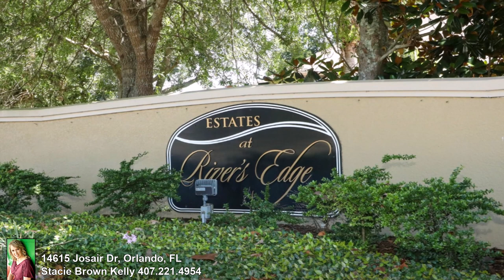14615 Josair Dr, Orlando, FL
Team SBK with Keller Williams Advantage Realty